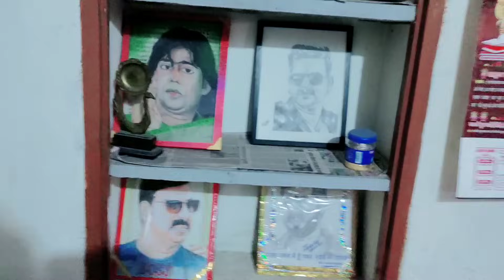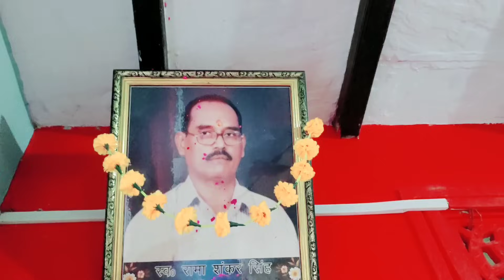Pawan singh ka ghar || Pawan singh ka ghar kahan hai || पवन सिंह का असली घर कहा है आरा बिहार !!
दोस्तो मैने इस वीडियो में पवन सिंह का असली घर दिखाया है जो आरा जिले का जोकहरी गांव में उनका घर है पवन सिंह के गुरु उनके चाचा अजीत सिंह है

पवन सिंह का घर
पवन सिंह के घर कहा है
पवन सिंह न्यू वीडियो
ara me Pawan singh ka ghar kahan hai